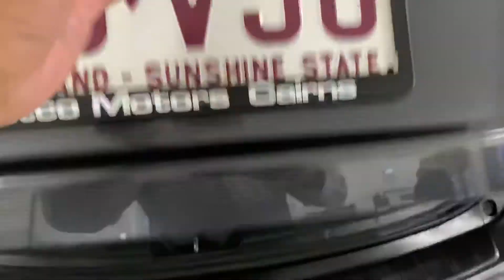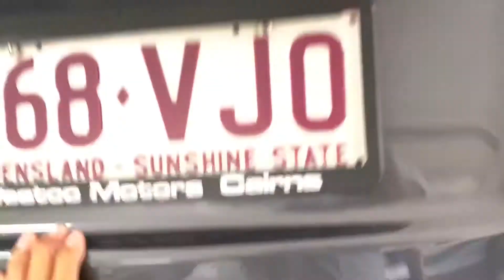Short video presentation of Mazda CX-9 U021569